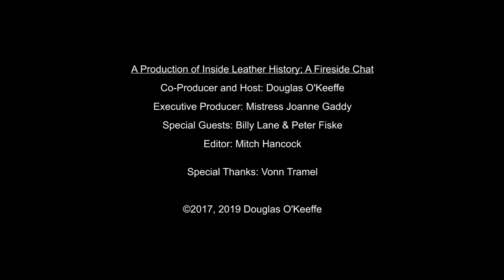Billy Lane 2017 - The Fireside Chat Series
In 1998, Billy Lane was the first out FTM man to compete at the International Mr. Leather contest

In this video, Billy talks about the challenges of being accepted into male-only place spaces as an FTM man, the changing attitudes of the male leather community towards FTM men, and how (even until recently) many gay male play spaces have barred anyone who isn't cis-gendered.